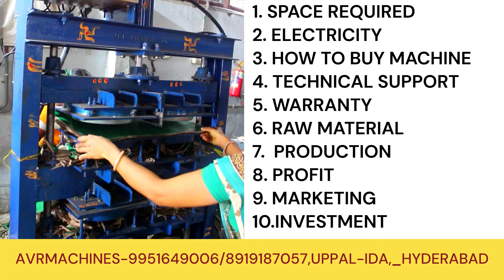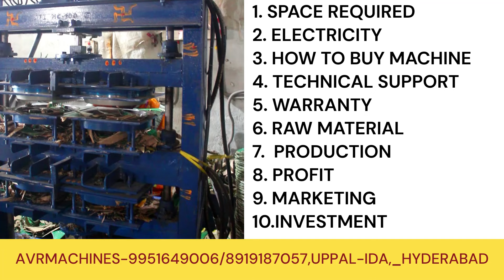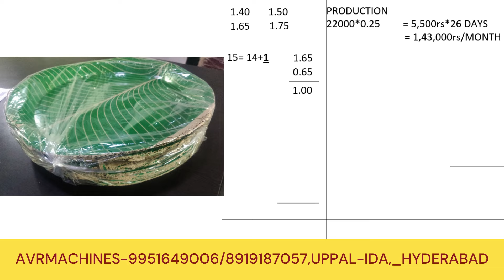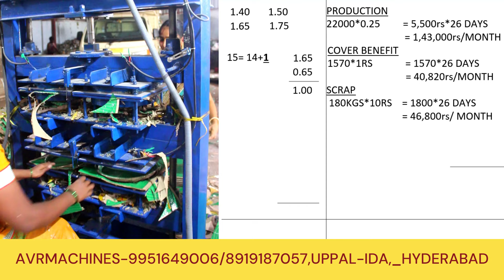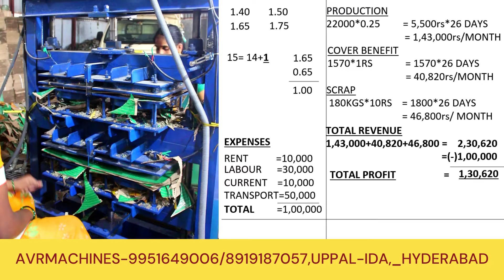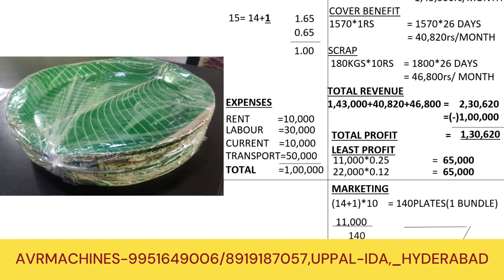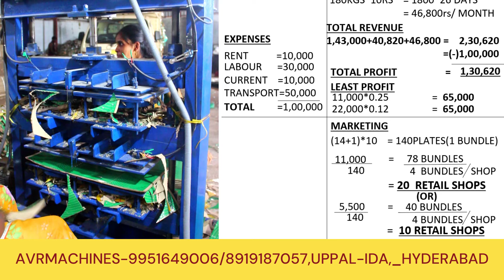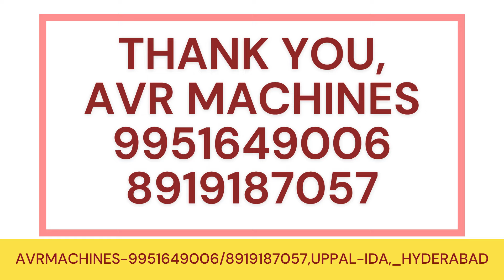"₹50,000 Investment, ₹100,000 Profit: Master Paper Plate Business in Telugu"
Paper Plate Business, Investment Tips in Telugu, Profitable Business Ideas 2024,
Small Business Ideas in India, Telugu Entrepreneurship, Paper Plate Manufacturing,
Business Guide Telugu, Low Investment High Profit,
Telugu Business Success Stories, Startups in Telugu,
#10 సం॥లుగా పేపర్ ప్లేట్స్ తయారు చేస్తున్నం, Quality Paper Plates manufacturing,

These tags are designed to capture a wide range of potential search queries related to starting a business in India, specifically focusing on the Telugu-speaking audience. They combine general business terms with specific references to paper plate manufacturing and the investment-profit narrative of your video.

### Description:
Welcome to AVR PAPER PLATES MAKING MACHINES, where we dive deep into the most lucrative business opportunities in India! 🚀 In today's video, we're exploring how a mere ₹50,000 investment can turn into a whopping ₹100,000 profit through the paper plate business, all in Telugu. Whether you're a budding entrepreneur or looking for your next big venture, this guide is your first step towards financial success. 📈💰

Discover insider tips, step-by-step processes, and real success stories that will inspire and guide you on your journey. 🌟👥

Tailoring your tags and description to closely match your video content and the interests of your target audience can significantly improve your video's visibility and attractiveness.